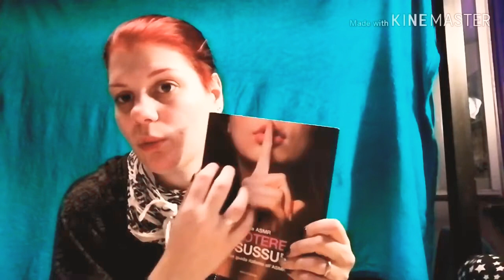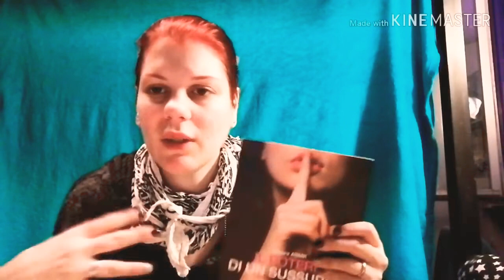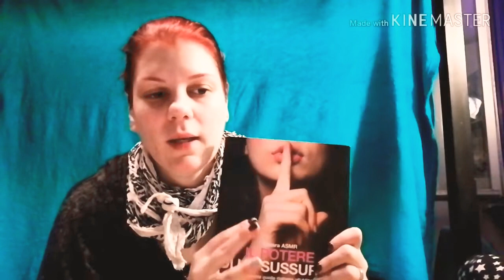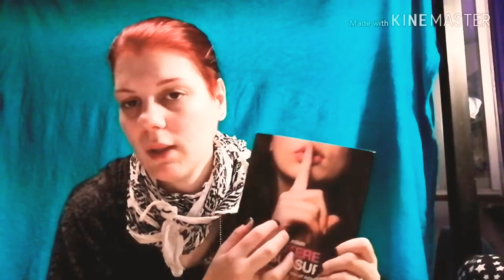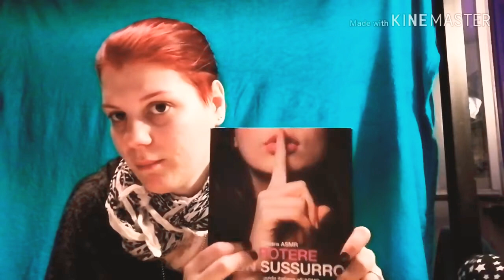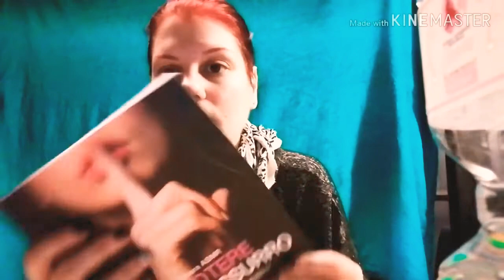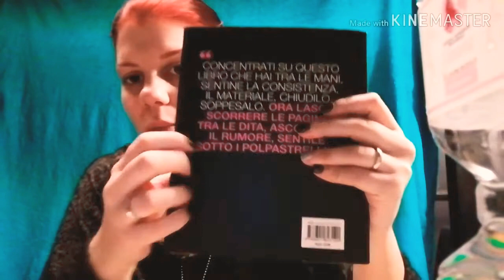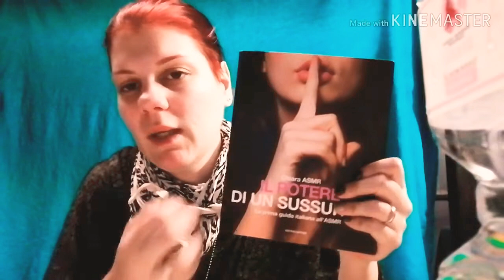ASMR ITA - RELAX WITH THE BOOK OF @ChiaraASMR(READ WHILE WHISPERING)|| RED PRINCESS 🔥🌹👑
ASMR ITA - RELAX WITH THE BOOK OF CHIARA ASMR (READ WHILE WHISPERING)|| RED PRINCESS 🔥🌹👑

Buon salve a tutti benvenuti in questo nuovo video asmr 🎶, spero che vi possa rilassare  se così fosse, mi raccomando guardatelo fino alla fine, lasciate Like, un commento e se non siete ancora iscritti iscrivetevi e attivate la campanella!

Buon relax ✨ vi consiglio se volete di indossare delle cuffie e codervi il video 🎧

👑 ALIEXPRESS LISTA DESIDERI